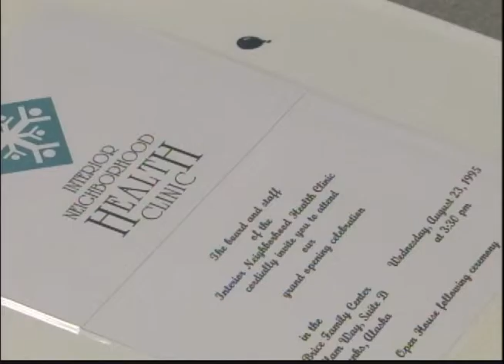Interior Community Health Center receives honor